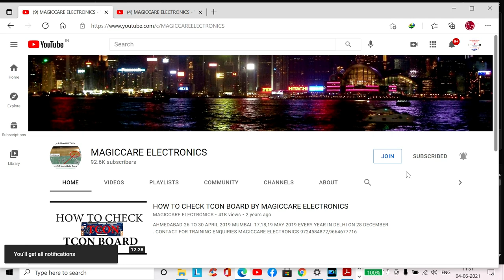LED TV Panel Repair Part 2 by Vinod Kenny